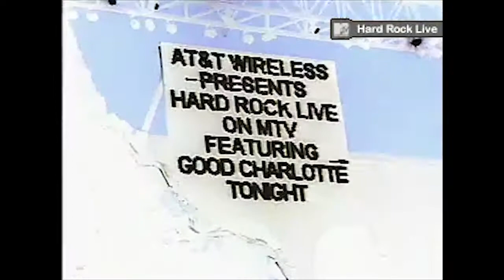Good Charlotte - MTV2 Hard Rock Live Orlando, FL 06/17/2003 [Full TV Broadcast]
Timestamps

0:00 - Intro
0:33 - Lifestyle Of The Rich And Famous
4:11 - Girls And Boys
7:29 - You are watching Hard Rock Live, change the channel you will die
7:44 - The Young And The Hopeless
11:36 - Hold On
15:33 - Hard R0ck
15:57 - The Anthem
19:32 - Outro